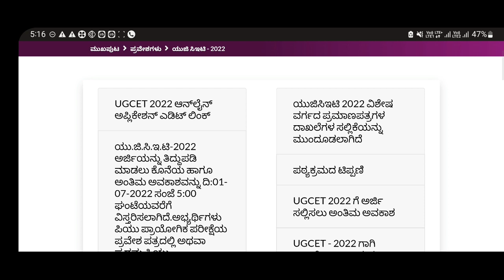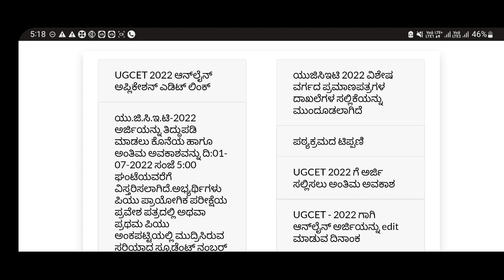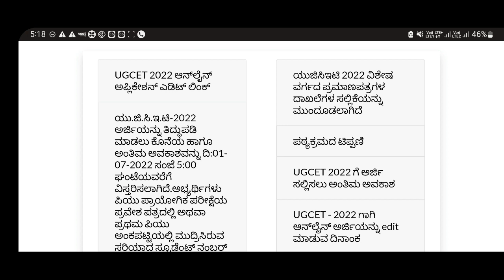KCET PUC STUDENT NUMBER UPDATE COMPULSORY|KCET MARKS ENTRY IMPORTANT INFO|KEA||students solution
Upi id:hatersvtu@ybl

kcet 2022 updates 0-60,
kcet 2022 updates 100 complete,
kcet 2022 updates 100 complete stuck,
kcet 2022 updates 4k,
kcet 2022 updates 4x4,
kcet 2022 updates 5th,
kcet 2022 updates 60fps,
kcet 2022 updates 6.0,
kcet 2022 updates 80,
kcet 2022 updates 8/10,
kcet 2022 updates 9/11,